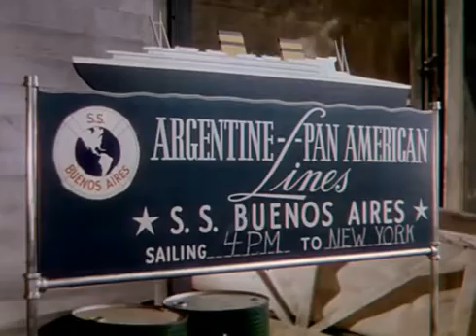Buenos Aires 1940